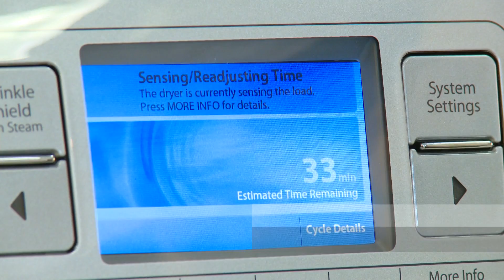York Shop Talk: The Maytag Store